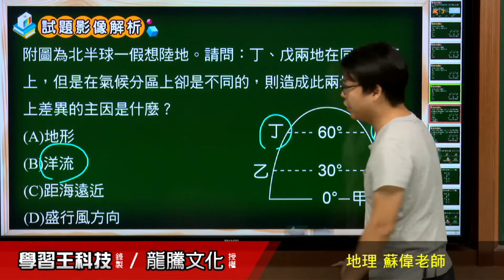【月考王解題影音】《普高地理》 第6回 氣候系統一【第1、2節】 整合題57